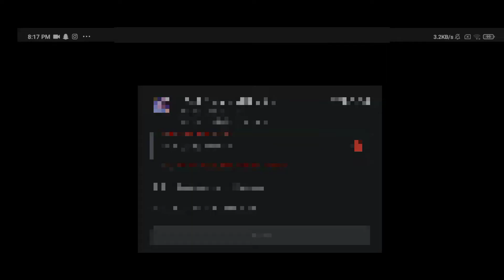New evo m1887 skin 🔥🔥 Attributes upgrade to lv4 || Only 1000💎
Hlo guys I am a small youtuber who need your precious subscription so please s support me and I will try my best to entertain you 🙏
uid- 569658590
thank you for reading and watching my video
_____________________x_______________________